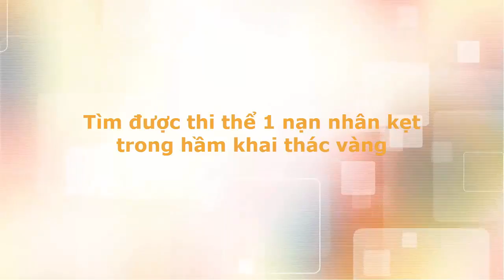Tìm được thi thể 1 nạn nhân kẹt trong hầm khai thác vàng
Sau hai ngày nỗ lực tìm kiếm, sáng 8-6 lực lượng chức năng tỉnh Thanh Hóa đã tìm thấy thi thể nạn nhân đầu tiên trong vụ 3 người mắc kẹt dưới hang Kịt (khai thác vàng lậu).